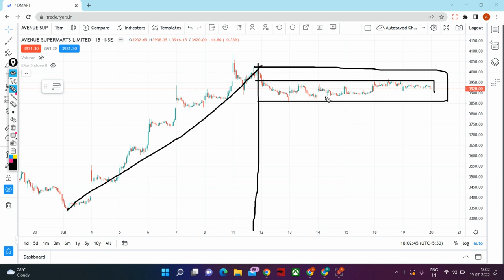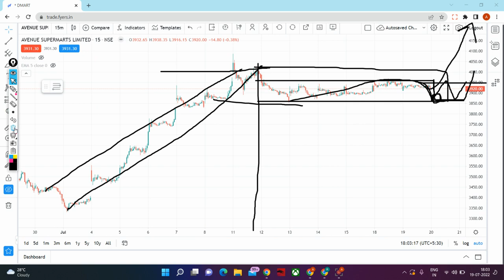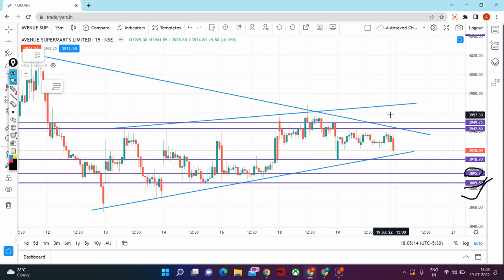Dmart share news | Dmart share latest news | Avenue Supermarts share latest news | Dmartshar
Dmart share is at support levels. Dmart share news one can find easily, Buy only if meet Your terms. Please before taking any decision consult your financial advisor and take position in any share on your risk.